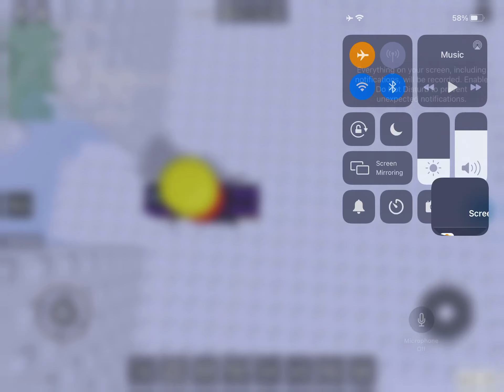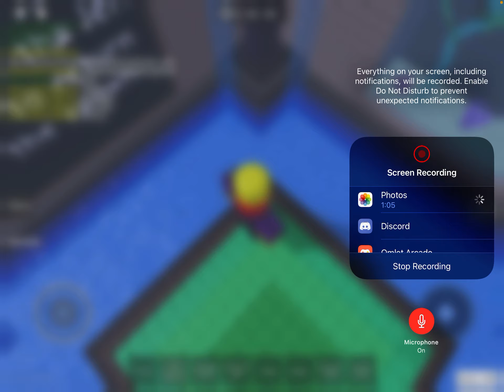I finally beat it… ToGD completion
I turned off sound because it makes so much noise because of the snowstorm